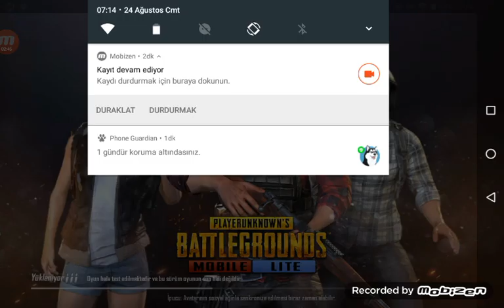24 Ağustos 2019